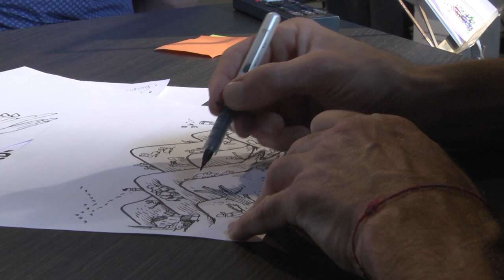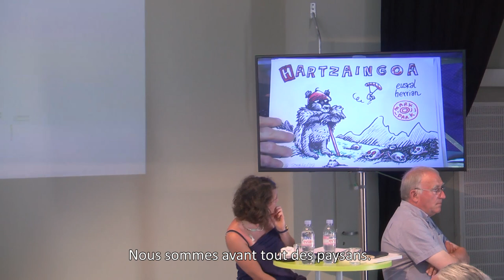Parc Naturel Régional - Matinée d'échange du 27/06/18